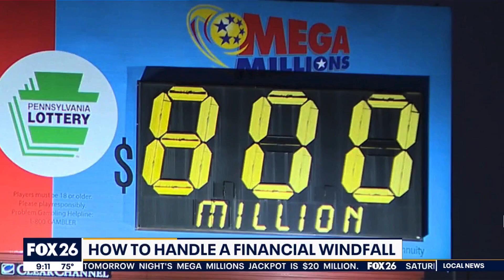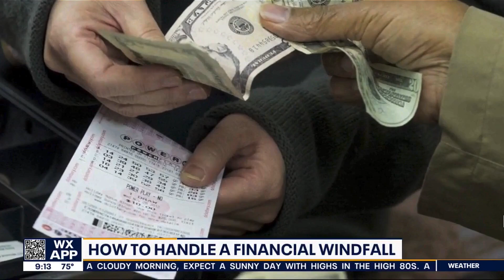What Should You Do When You Win The Lottery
One lucky Houston resident finds themselves much richer after winning the Mega Millions lottery ticket worth $800 million.  That is life changing...but only if it's managed properly.  Michael Neuenschwander, CPA, CFP®  joined Fox 26 to discuss what to do should you find yourself in this enviable position & why playing the lottery may or may not be a good retirement strategy.